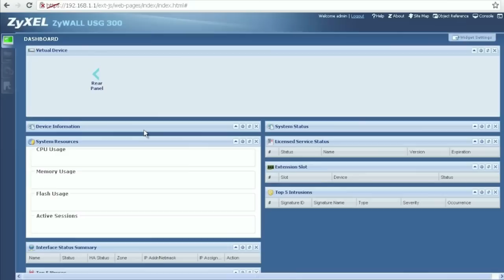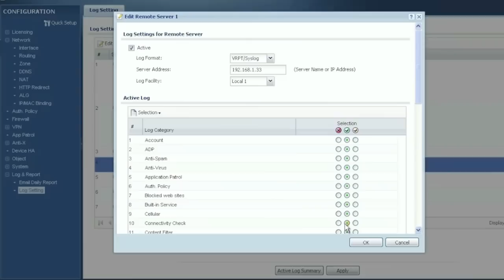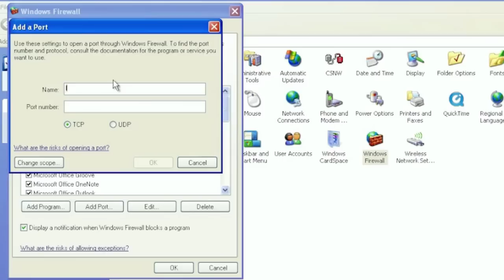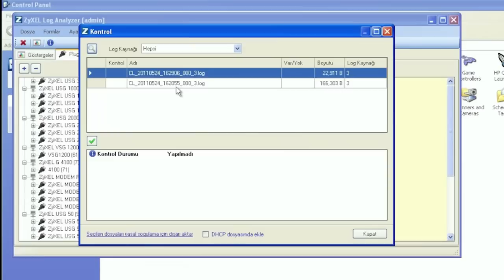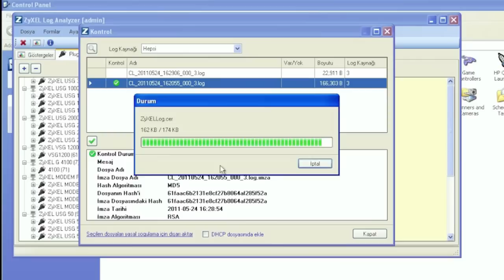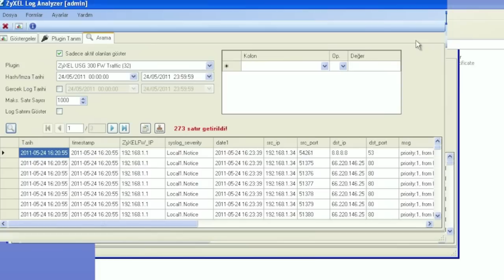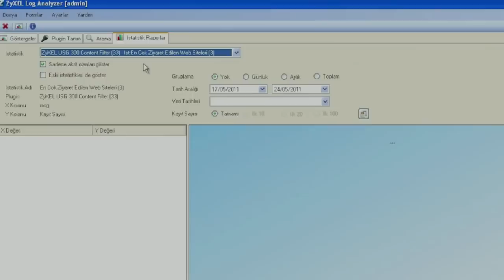ZyXEL ZyWALL USG Log Analyzer Yazılımı Nasıl Kurulur ?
ZyXEL ZyWALL USG 5651 Yasasına Uygun Log Analyzer Yazılımı Nasıl Kurulur ?